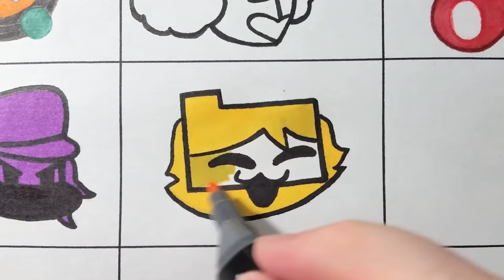Draw Health Icons from Friday Night Funkin Part 8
In this video I draw health icons from Friday Night Funkin. Its drawing of FNF health icons Part 8. How to draw health icons Friday Night Funkin Part 8.

Chapters:
                 00:00 Intro
                 00:08 Hecker
                 00:53 Tricky Phase 0
                 01:36 Fidget Spinner
                 02:22 Funtime Foxy
                 03:13 KDA Akali
                 03:58 Meri
                 04:39 Huggy Wuggy
                 05:23 FM Dev
                 06:04 Hank
                 06:50 Mordecai
                 07:40 Kissy Missy
                 08:25 Boyfriend Damage Week
                 09:07 Gold
                 09:40 Austin
                 10:19 Roro
                 11:04 Bob Ex
                 11:49 End

Music from video: Hecker - FNF Vs. Hecker Mod- Hecker
                                 Friday Night Funkin Vs Tricky phase 0 mod ost - Calliope
                                 FNF vs Fidget Spinner - Swift
                                 Friday Night Funkin’ - “Winter Horrorland” Lyrics
                                 Blade In - DAMAGE WEEK Friday Night Funkin' Mod
                                 Piss off - FNF vs Meri OST (by Enysmo)
                                 Playtime - FNF vs Huggy Wuggy OST
                                 Drifted - FNF Vs FM Dev (by Spoon Dice)
                                 FNF Hank Mod - Destruction
                                 Overworked - FNF Pibby Corrupted Vs  Mordecai
                                 Kissy - FNF vs Kissy Missy OST
                                 Try Out - DAMAGE WEEK Friday Night Funkin' Mod
                                 Monochrome - FNF Hypno Lullaby
                                 FNF Vs Eteled Official Austin - Post Mortal
                                 FNF Deep Sea Date Mod OST - Marine
                                 Jump-In EX - Friday Night Funkin' V.S. Bob and Bosip OST